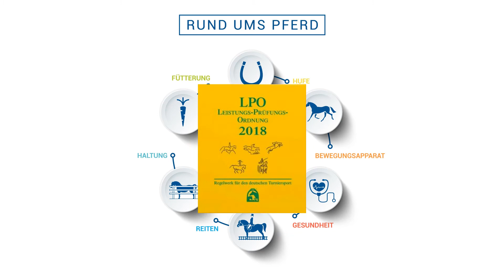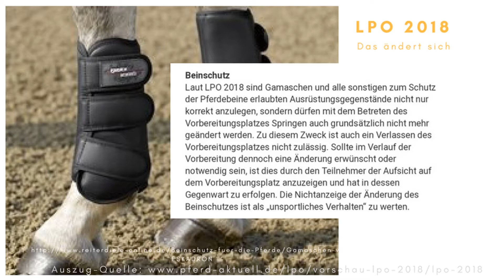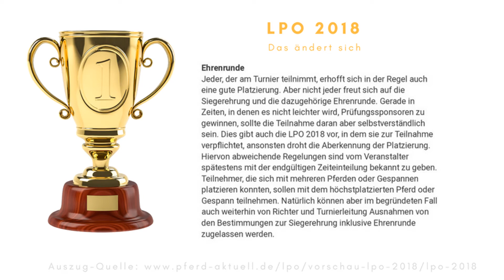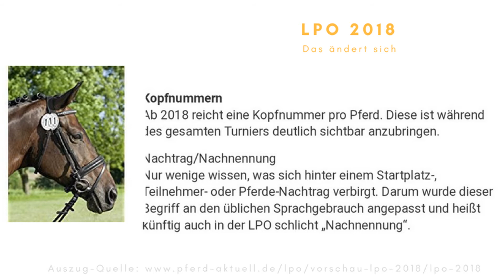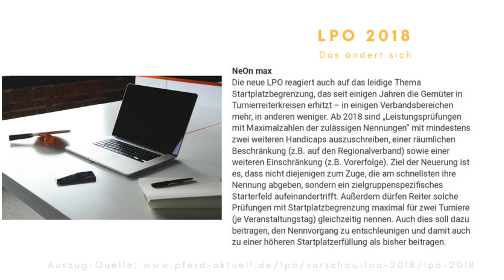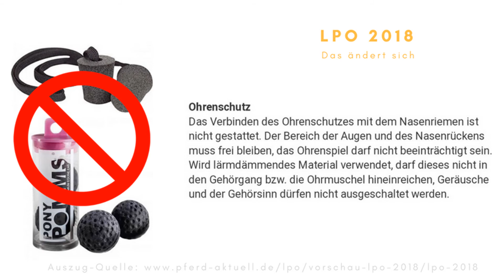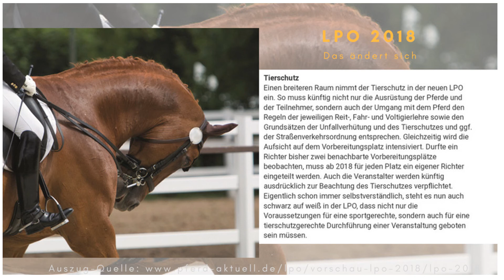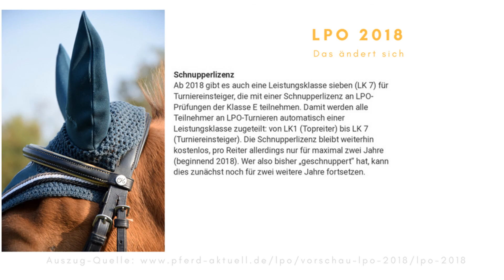LPO 2018 - Was gibt es Neues?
Welche Neuerungen hat die LPO 2018?

LPO bestellen:

- nationale Aufgaben Regelwerk
- Aufgabenheft Fahren
- Aufgabenheft Voltigieren
- LPO mit Ordner

🐎⭐️Hier findest Du Alles Wissenswerte zum Thema „Rund ums Pferd“. ⭐️🐎
• Rund ums Reiten
• Rund um die Pferde Fütterung
• Rund um die Pferde Haltung
• Rund um die Pferde Gesundheit
• Rund um den Pferde Huf
• Rund um den Pferde Bewegungsapparat

Ich FREUE mich wenn Du die Informationen mit Deinen Freunden TEILST! 👍👍👍

🔔Folge mir: 🔔

⭐️ Social Medien:

📌Google+ : Fortuna Academy Klaudia Skodnik

⭐️ Seiten: ⭐️

🧐 Buchempfehlung: 🧐
✔️Rund ums Pferd – Fit im Alter:*
✔️The Silent Killer:*
✔️Diagnose Hufrehe:*
✔️Problemlos Eisenlos:*
✔️Das Glück Prinzip:*
✔️Inspiration zu den Raunächten:*

💪Zuatzfuttermittel: 💪
Aminoral Eggersmann:*
Zink und Selen:*
Vitamin B Komplex:*
Vitamin E:*

🐴 Futter: 🐴

🏇 Zaumzeug: 🏇

Multi Bridle: *

Anmerkung: Die mit * gekennzeichneten Links sind Affilliate Links. Die Links hängen mit dem Amazon Partnerprogramm zusammen und dienen zur schnellen Orientierung, um die Produkte zu finden. Je nach erfolgreicher Nutzung wird eine Provision von Amazon an mich ausgezahlt.